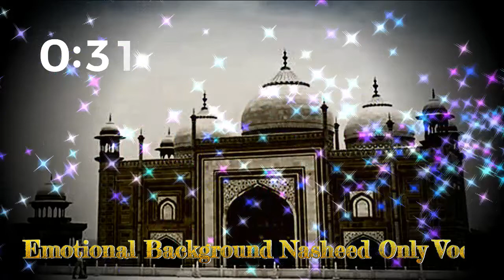Emotional Background Nasheed Only Vocal / copyright free music youtube channel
جذباتی پس منظر نشید صرف آواز

Emotional Background Nasheed Only Vocal